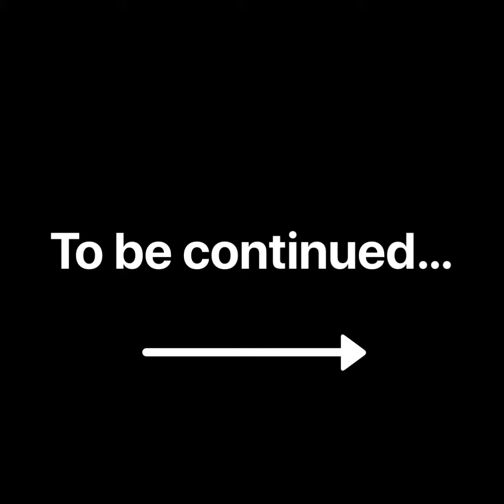Justin Spivey 8U aka not human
Justin Spivey 🐐